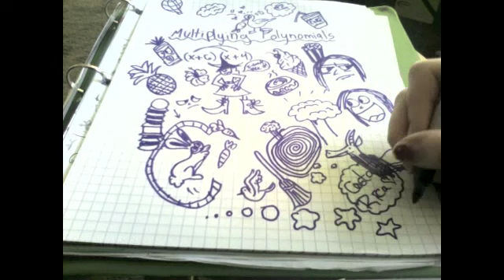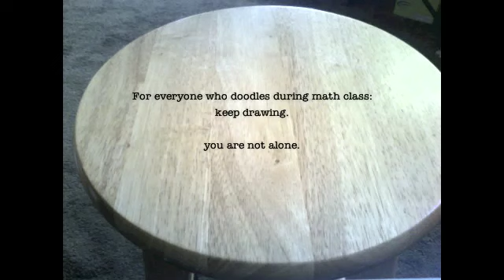math class doodler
As an avid doodler and someone who dislikes math, I have created a video demonstrating my thoughts as I draw in class. keep in mind that I do not actually doodle this much in class, and that I like my math teacher. This video is simply an exaggerated rendition of my experiences in class. Hope you enjoy! :)